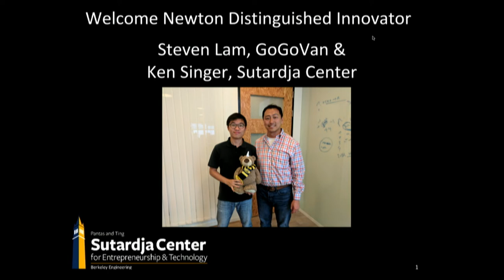A. Richard Newton Distinguished Innovator Lecture Series - Steven Lam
Steven Lam,  Cal grad and founder of GoGoVan, Hong Kong's first unicorn in conversation with Ken Singer, Managing Director, Sutardja Center for Entrepreneurship & Technology, UC Berkeley.